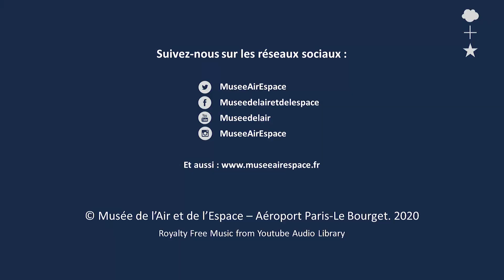Tutoriel N°5 - ChallengeAirEspace UFO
L’équipe du ChallengeAirEspace s’est mise au défi de réaliser le plus bel avion en papier. Dites-nous lequel vous préférez et rejoignez la compétition cette semaine lors d’un concours